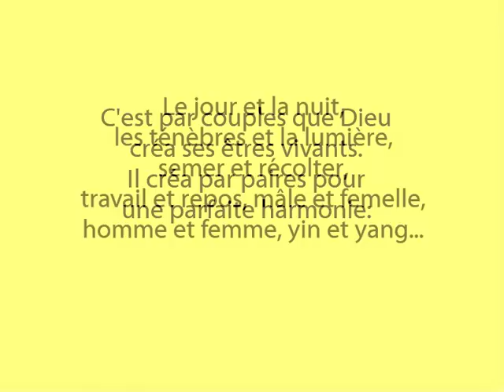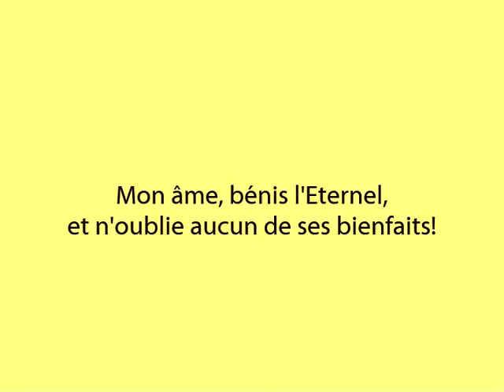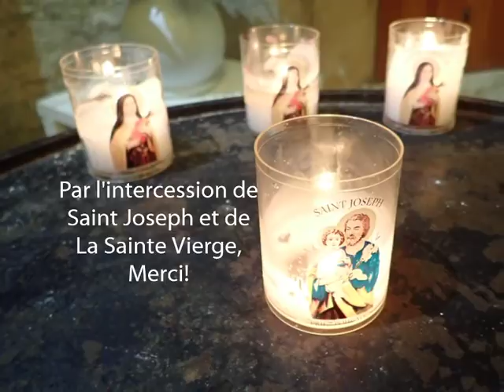Prière pour rencontrer son conjoint idéal intercession Saint Joseph et la Sainte Vierge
Le texte est dans la 2ème partie